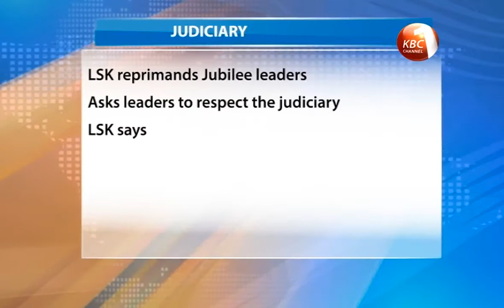Jubilee leaders criticized for onslaught on Judiciary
Jubilee leaders have come under fire from various bodies for their latest onslaught on the Judiciary. Both the Law Society of Kenya and the Kenya National Commission on Human Rights termed Jubilee’s veiled attacks at the Judiciary a breach of the constitution and the principle of separation of powers. But in a quick rejoinder, unrepentant Jubilee heaped blame on the Judiciary accusing it of working at the behest of NASA in a bid to postpone the August election.